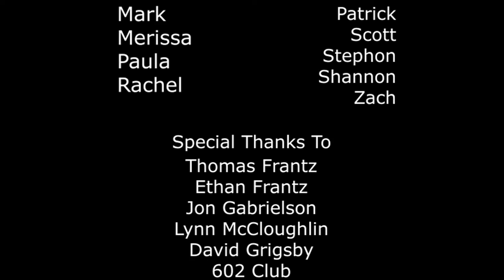Episode 4- How have you grown in 2020?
The fourth episode of 2020 Unmasked. 2020 Unmasked is a oral history documentary providing an intimate look at individual journeys through 2020.